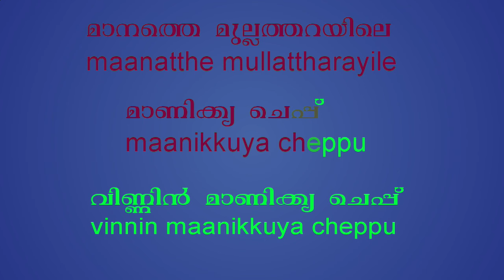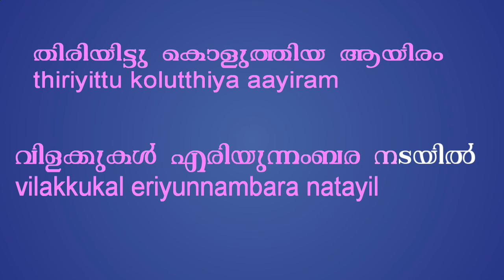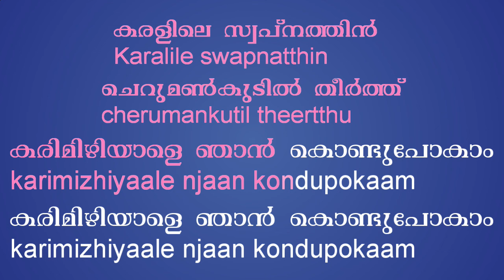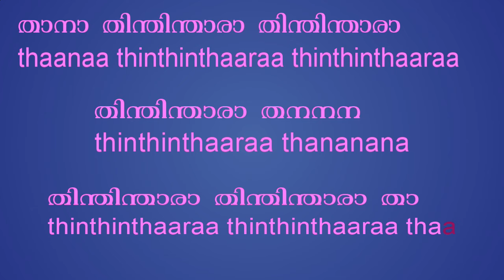Anthiponvettam karaoke with lyrics Free Malayalam Karaoke with Lyrics in Malayalam & English വന്ദനം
Anthipponvettam melletthaazhumpol Free Malayalam Karaoke with Lyrics in Malayalam and English, Created for Duet and Solo.
Lyrics in Malayalam and English (Maglish) together .
Song: അന്തിപ്പൊൻ‌വെട്ടം
Film: വന്ദനം
Lyricist:
ഷിബു ചക്രവർത്തി
Singer:
എം ജി ശ്രീകുമാർ
സുജാത മോഹൻ
Raaga:
മധ്യമാവതി

Free Malayalam English Karaoke